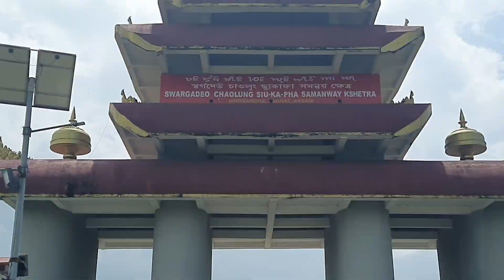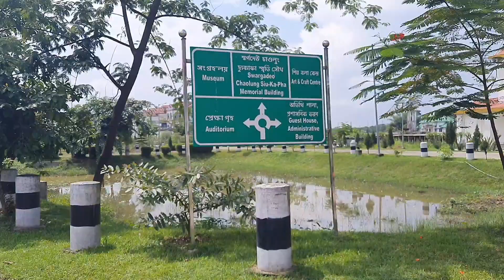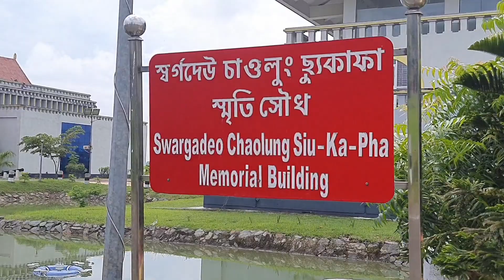যোৰহাটৰ প্ৰসিদ্ধ Chaolung Sukhapha সমন্বয় ক্ষেত্ৰ চাও আহক//cg's kitchen and vlogs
Musician:Jeff Kaale